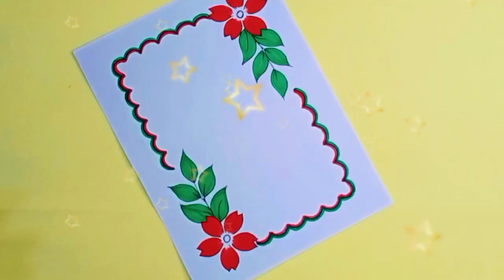Border Design/Project Work designs/Bondhu Khata/Front Page Designs/Project Designs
Border Designs/Project Work Designs/A4 Sheet/Assignment Front Page Design for School Projects

Border Design /Project Work Designs /Project Design /Front Page Design/Bondhu Khata/Portfolio Designs

BLUE BEAUTIFUL BORDER DESIGNS/PROJECT WORK DESIGNS/A4 SHEET/FRONT PAGE DESIGN FOR SCHOOL PROJECTS

Cover page design for project work
Projector design
Project Design
 a4 Sheet Design
Portfolio Design
walnut shorts project design
bondhu katha design
project file decoration
border design
project
assignment design
portfolio design
front page
design
project work
paper design
project drawing
drawing
assignment
project front page design
projected design
practical design
project work design
side designs
paper designs
project dizain
cover page design
khata design
bullet design
project work designs simple
file decoration
front page drawing
project ka design
project file design
bondhu katha design
border design
border designs
বন্ধু খাতার ডিজাইন
bondhu khata design
border design
project design
bondhu katha
bondhu katha design
project designs
portfolio
bondhu khata
project work